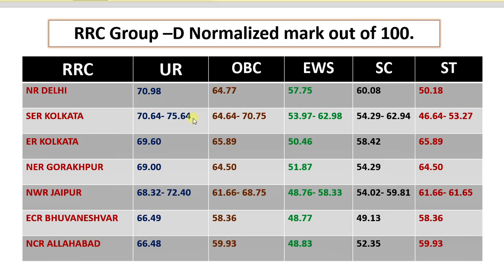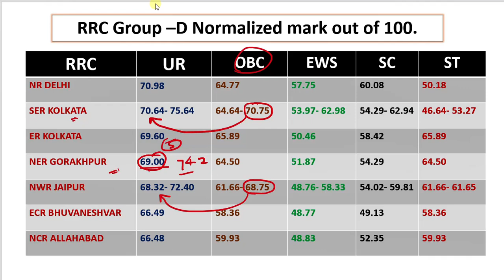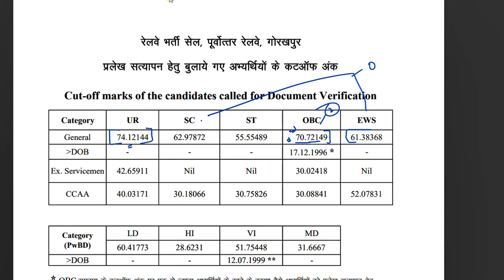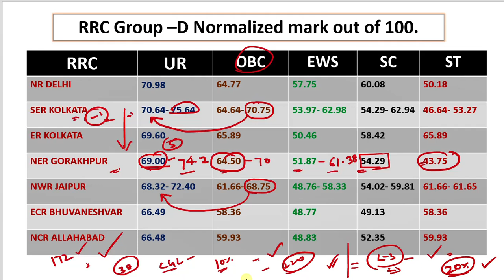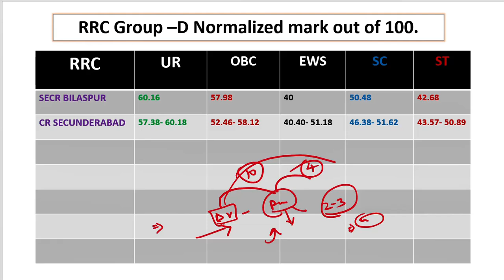Group -D High Cutoff सबका रिकॉर्ड तोड़ दिया 🤔?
"Testbook Pass offers
Last few hours left to get pass at Rs 269